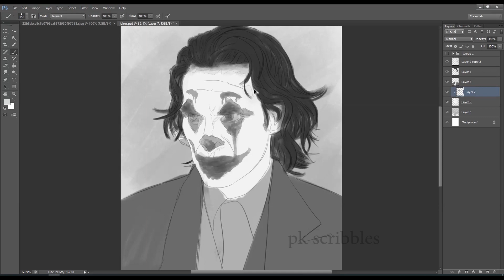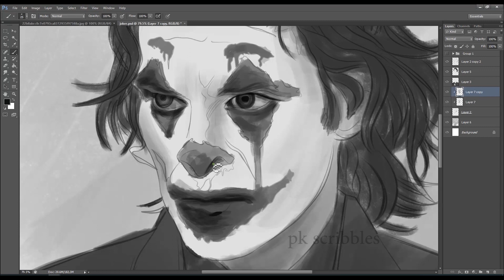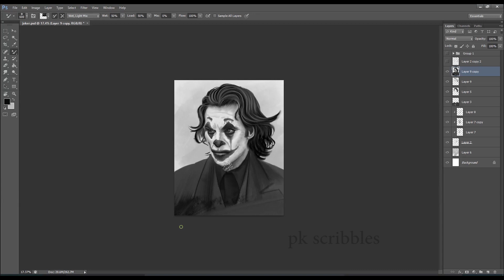Digital Painting | Joaquin Phoenix ( JOKER ) | Quick Sketching | Speed painting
Hey Guys! Here is my Quick Digital Painting of Joaquin Phoenix ( JOKER ), Timelapse.